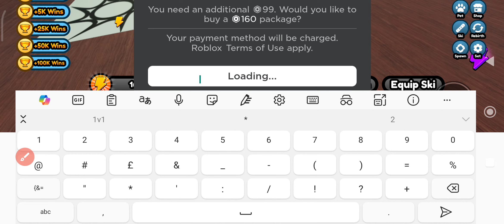Ski Race! CODES 2024 - EVERY WORKING CODES | ALL ROBLOX CODES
Top Searches :)

1:Roblox codes
2:All working roblox codes
3:New active codes for roblox
4:Roblox redeem codes 2024
5:Roblox codes 2024
6:New roblox codes 2024
7:All new working codes for roblox
8:Roblox 2024
9:Roblox
10:Codes For Roblox